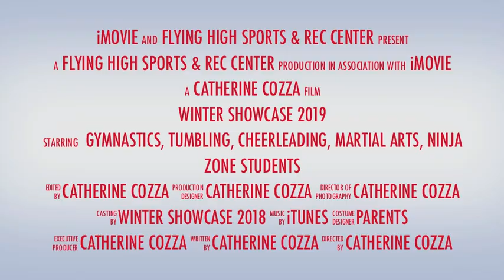Winter Showcase 2019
This year's Winter Showcase is just around the corner!! Register for this Special Event online or at the Front Desk by next Friday 2/22 for your child's name to be included in the program!!